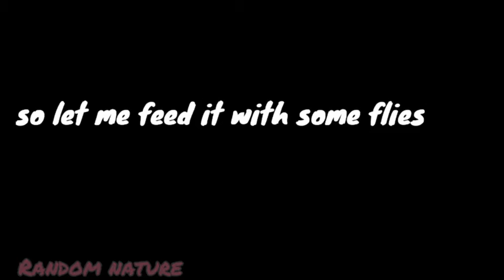ANGERY TOAD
Minimal Park
genre: Modern folk
Style: Cute, Stylish
instrument: Mallet, Percussion, Strings, Snap
composed by: Berlin Connection